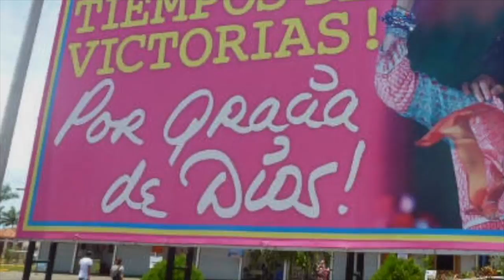El fracaso de la escalada represiva del régimen contra la Iglesia Católica